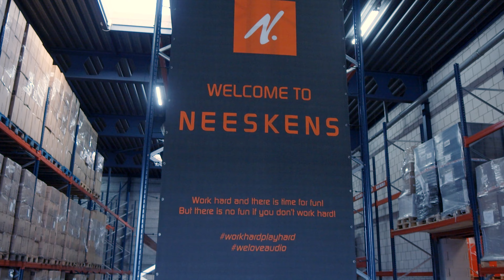Neeskens Company Movie Short 2023 4K